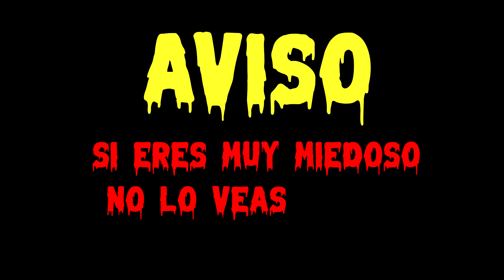Nunca juegues en la escuela a las 3 am 🏫👿😱